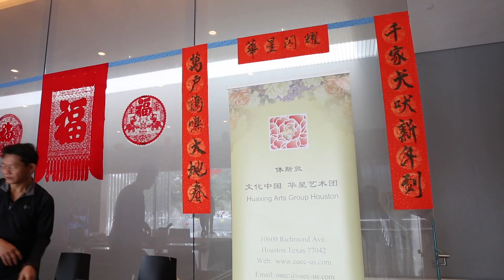文化中国 华星闪耀 2018 休斯敦中国年